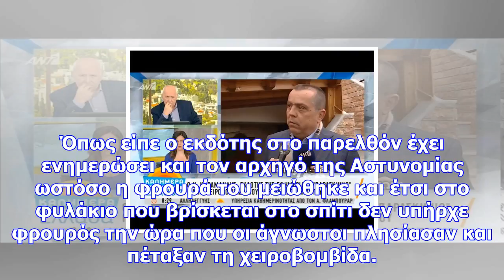Ο εκδότης που βρήκε τη χειροβομβίδα στο σπίτι του αποκαλύπτει: υποψιάζομαι ποιοι είναι οι δράστες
Ο ίδιος μιλώντας το πρωί της Τετάρτης (06/12) στις κάμερες περιέγραψε λεπτό προς λεπτό πώς και πού β...